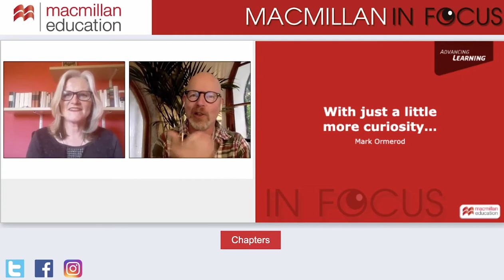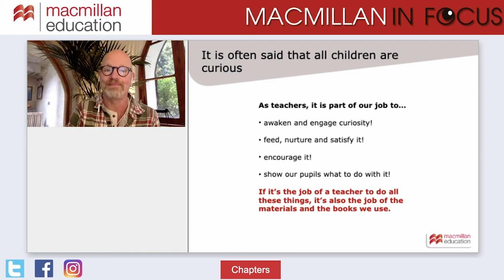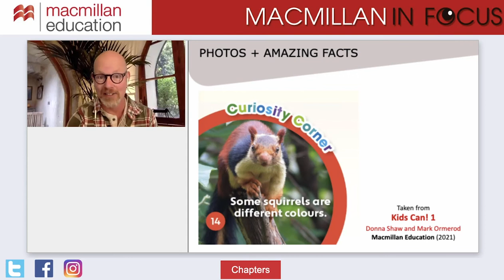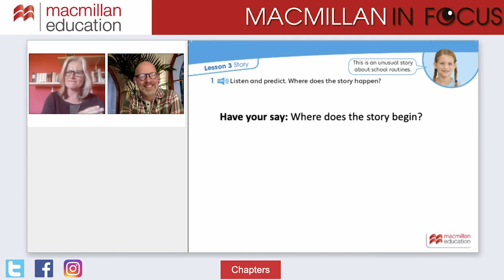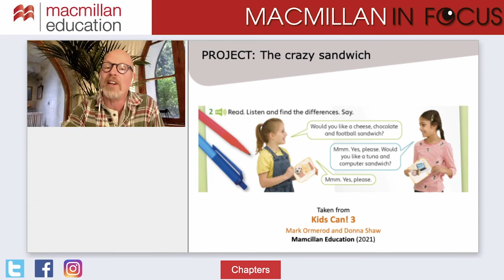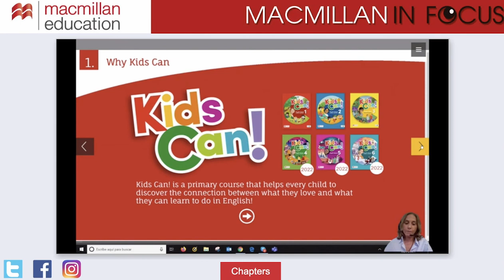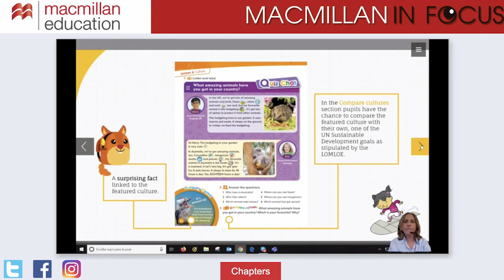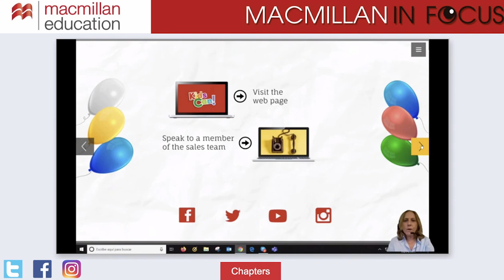With just a little more curiosity... - Mark Ormerod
Macmillan Online Primary IN FOCUS Kids Can!

Mark Ormerod, author of Kids Can!, teacher and teacher trainer, will look at practical ways to engage children’s curiosity and create a fun and enjoyable learning environment for all.

Don’t miss this unique opportunity to meet authors of Kids Can! and explore innovative ways to engage and motivate our Primary pupils!